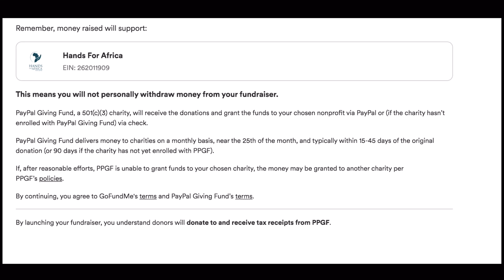Skip Buying Jewelry Just One Time - Use That Money & Donate Help People Hurt By Blood Diamonds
Follow our 2nd channel @harlemblingcatalog

Get the best fine jewelry from harlembling. Whether you a celebrity rapper or everyday guy looking for an Italian sterling silver chain you will find something with us!
Moissanite has the highest refractive index of any stone and moissanite jewelry whether its iced out rings, pendants, earrings, or chains will shine hard! Thats science...google it!!!
Yes natural diamond is more rare but not everyone can afford a $40,000 chain. Some people like rappers can afford it yet still choose to buy moissanite and do smarter things with their money! Moissanite jewelry is a great choice for mens hip hop jewelry whether its rings, pendants or earrings

SHOP SMART...SHOP @HARLEMBLING

Harlembling is the #1 jewelry manufacturer & company in the United States!
We dont dropship from China.
All our jewelry is in stock ready for fast shipping from the US
We specialize in iced out moissanite jewelry that passes the diamond tester.
iced out rings, pendants, earrings, watches and more!